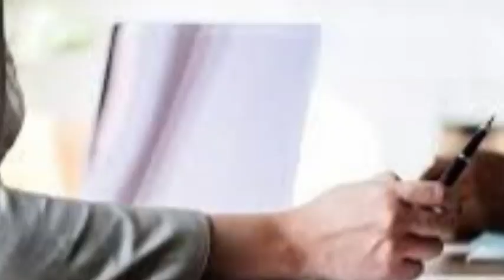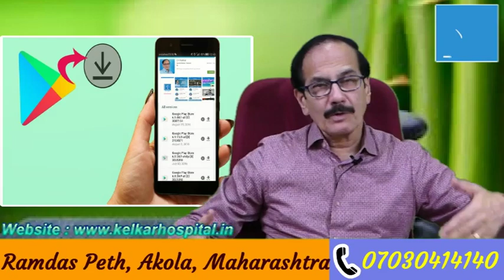Team Performance Pyramid -By Dr.Kelkar [MD] Psychiatrist Hypnotherapist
# Team
# Performance
• Dr. Deepak Kelkar (M.D.)
• Psychiatrist
• Hypnotherapist
• Psychotherapist,
• De-addiction Specialist
• Sexologist

     3 )Kelkar Hospital Channel